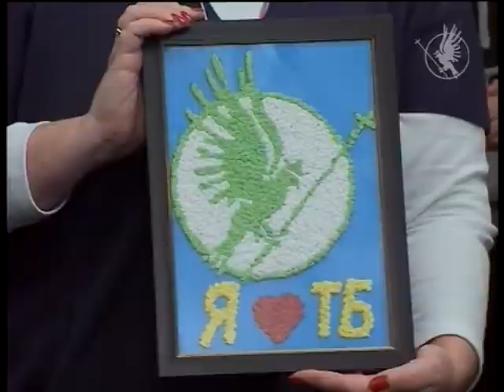Новорічна ялинка для телевізійників Нового Чернігова | Телеканал Новий Чернігів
Телеканал "Новий Чернігів" готовий до 25-річного ювілею та зустрічі Нового 2017 року. Малеча та батьки 36 садочка підготували оригінальні подарунки й казкові іграшки на ялинку. Діти зробили ще один сюрприз - завітали до нас, аби передати подарунки та разом прикрасити лісову красуню, яка вже чекала в холі.